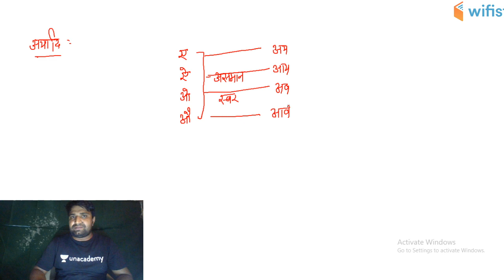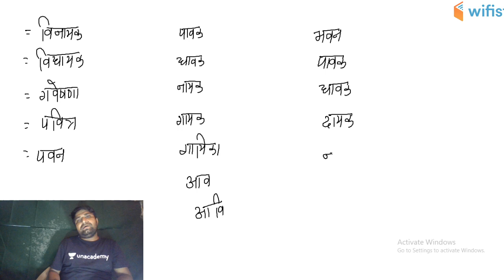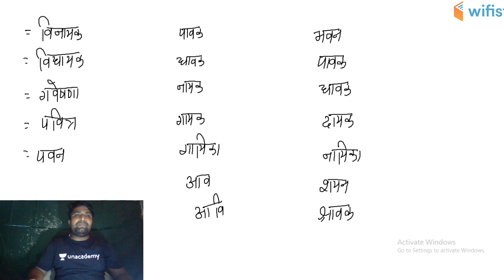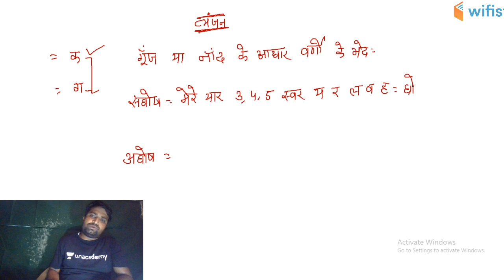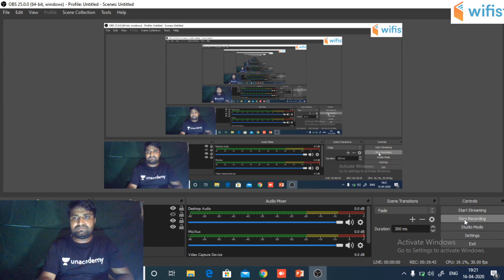9:30 AM - REET 2020 | Hindi by Ganesh Sir | Sandhi (संधि) (Part-5)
REET 2020 | Hindi by Ganesh Sir | Sandhi (संधि)

✿ Morning Shows:
06:00 AM - Daily Current Affairs by Ankit Avasthi Sir
07:15 AM - Current Issues by Ankit Avasthi Sir
08:00 AM - Maths by Akash Sir
09:00 AM - Static GK by Sushmita Ma'am
10:45 AM - Daily 10 Minutes Current Affairs Dose by Anadi Sir

✿ SSC JE 2019 (Non-Tech) Crash Course:
09:30 AM - Reasoning by Deepak Sir
10:00 AM - GK by Anadi Sir

✿ REET 2020 Exams:
09:30 AM - Hindi by Ganesh Sir
10:00 AM - Environment by Mukesh Sir
11:00 AM - Psychology by BL Rewar Sir
12:00 PM - Sanskrit by OP Gupta Sir
01:00 PM - Maths by Sajjan Sir

✿ Rajasthan Special:
01:30 PM - Economy by Mukesh Pancholi Sir
02:00 PM - Geography by Rajendra Sir

✿ Rajasthan Patwar 2019:
02:30 PM - Maths by Sajjan Sir
03:00 PM - Hindi by Ganesh Sir
03:30 PM - Computer by Pandey Sir
04:00 PM - Art & Culture by Praveen Sir

✿ Rajasthan Police 2019:
05:30 PM - Reasoning by Deepak Sir
06:00 PM - History by Praveen Sir
06:30 PM - Computer by Pandey Sir

✿ SSC Stenographer Special:
07:00 PM - English by Sandeep Sir
08:00 PM - GK by Aman Sir

9:00 PM - Psychology by BL Rewar Sir

1. One Subscription, Unlimited Access
2. Learn from your favorite teacher
3. Real time interaction with teacher
4. You can ask doubts in live class
5. Limited students
6. Download the videos & watch offline